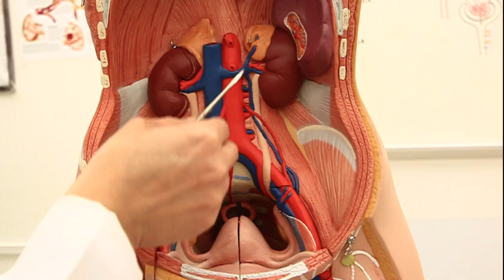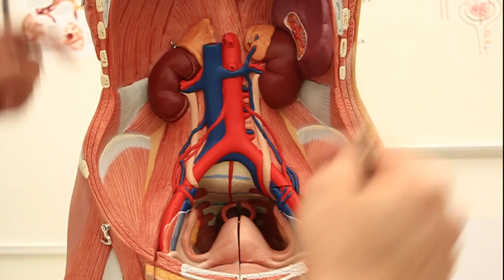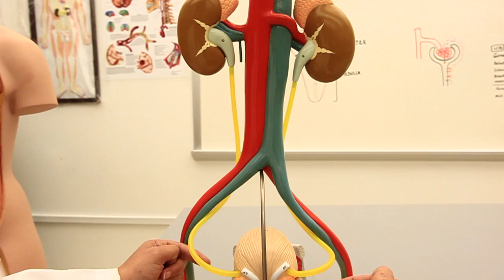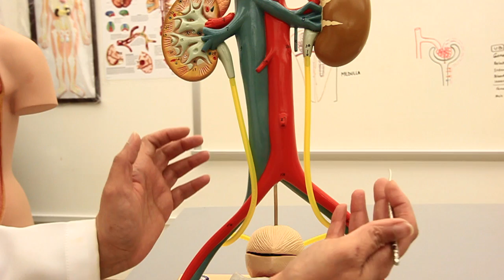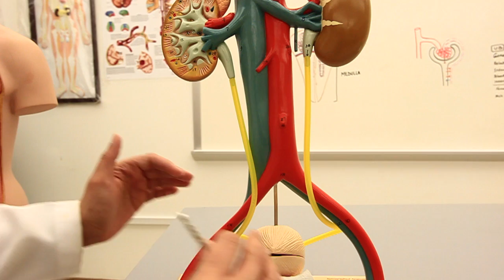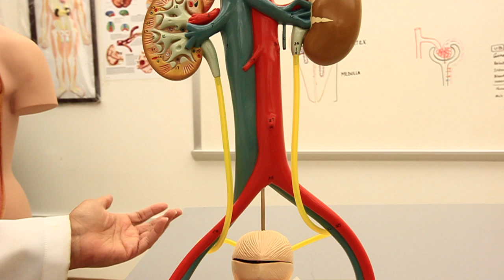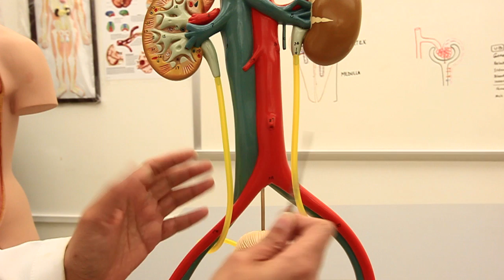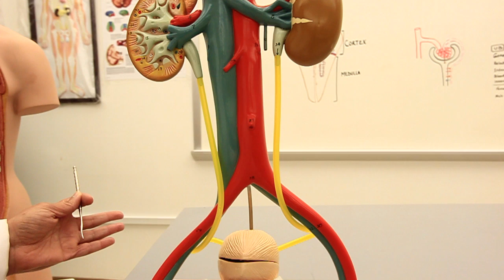The Anatomy of the Ureter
*Note: The total length of the Ureter is roughly 10-12 inches. Almost 5 inches of it is present in the abdomen and the remaining 5 inches lies in the pelvic cavity.

Welcome to a series of educational videos covering the regional anatomy of human body.

Project designer & presenter:
Dr. Sahar Hafeez

Videos done by:
- Maha Alharbi; medical student
- Banan; medical student
- Maria Zadah; medical student

*This video has been filmed in Princess Nora University's lab.

All copy rights are reserved for the Anatomic Wisdom team.